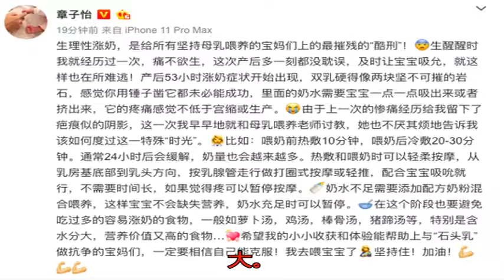章子怡自曝被漲奶折磨到痛不欲生 汪峰貼心揉腳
1月5日章子怡在社交...